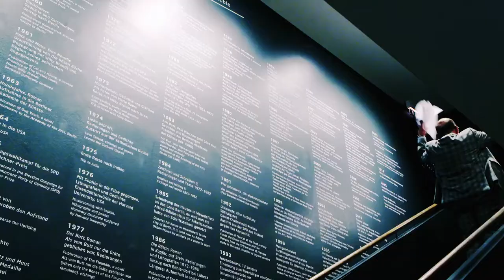Inside Blechtrommel - Best of Denis Scheck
Glas zersingen?
Das Wachstum einstellen?
Brausepulver zum Schäumen bringen?

Das alles ist im Günter Grass-Haus möglich - mit Hilfe modernster digitaler Technik. Tauchen Sie ein in die Welt der »Blechtrommel« und entdecken Sie den weltberühmten Roman von Günter Grass vollkommen neu. Virtual Reality ermöglicht es, Teil der Geschichte rund um den Blechtrommler Oskar Matzerath zu werden!

Ein begehbarer Kaufmannsladen, nachempfunden dem Danzig der 1930 Jahre, lädt dazu ein, mehr über »Die Blechtrommel« und die Lebensgeschichte von Günter Grass zu erfahren. Hier ist Anfassen ausdrücklich erwünscht!

Auf einem Multitouchtisch erläutert Literaturkritiker Denis Scheck in zehn spannenden Filmen die Geschichten hinter den Geschichten aus der »Blechtrommel«. Zudem ist ein Exklusivinterview mit Salman Rushdie über Günter Grass und die »Blechtrommel« zu sehen.